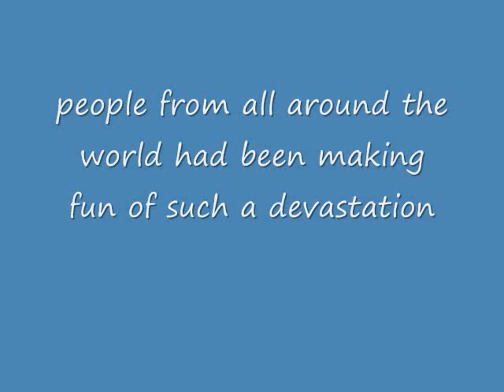9/11 tragedy not parody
don't make fun of 9/11